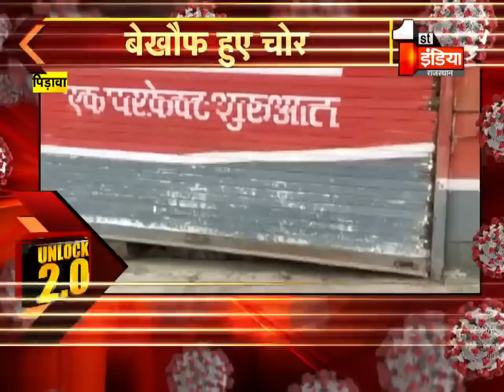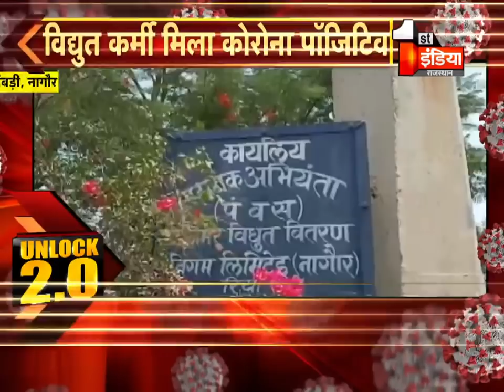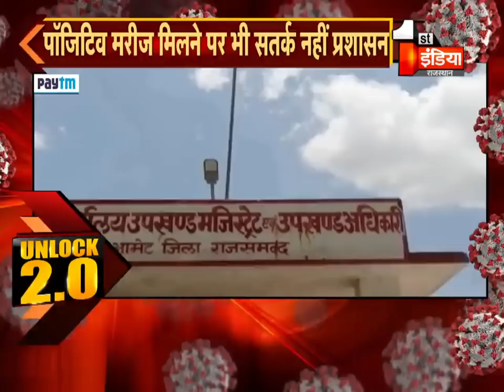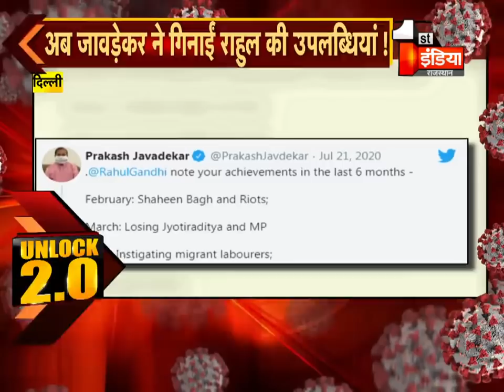फटाफट अंदाज में देखिए देश प्रदेश की बड़ी ख़बरें | 21 July 2020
About this Video:
Watch the big news of the country in a hasty manner. 21 July 2020
About Channel: